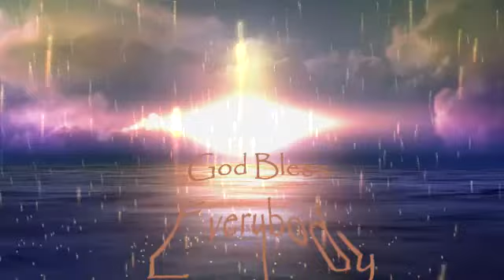Council of Time : A PRELIMINARY LOOK INTO THE BOOK OF ENOCH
August 20, 2016 ~ This morning we began taking a preliminary look into the BOOK OF ENOCH for our upcoming weekly study.  We discussed how the BOOK OF ENOCH compliments the Truth written in the Bible accordingly to our Lord Jesus.